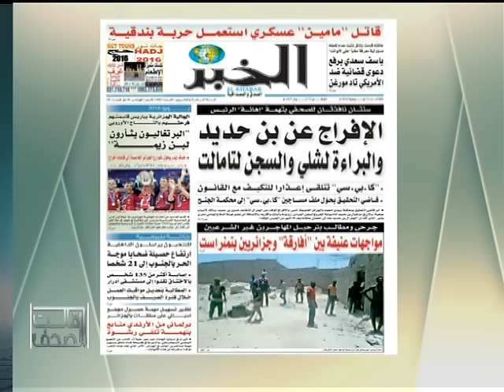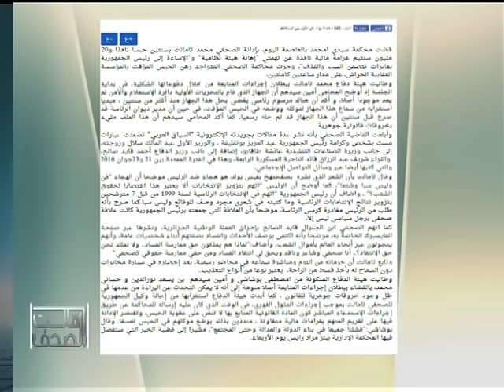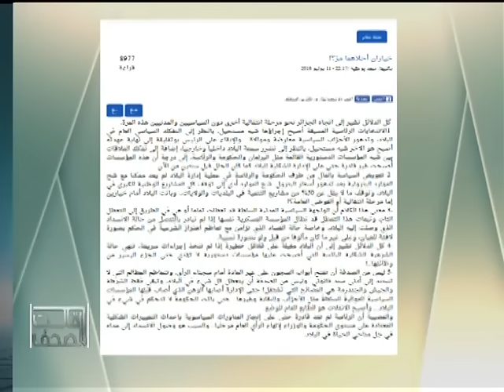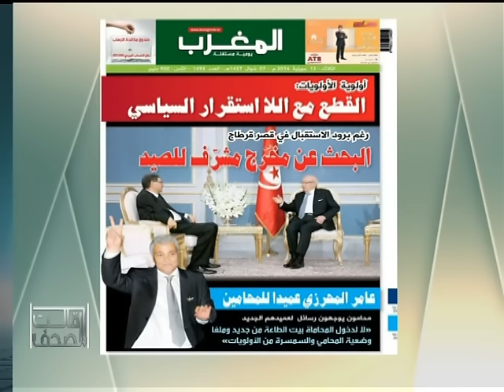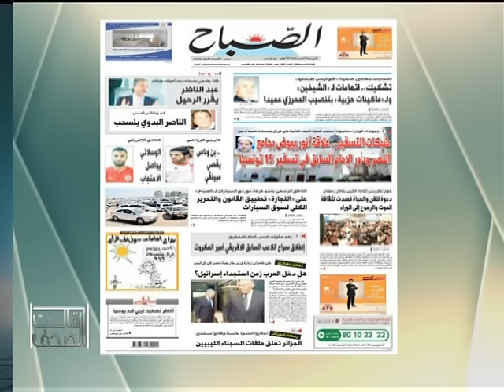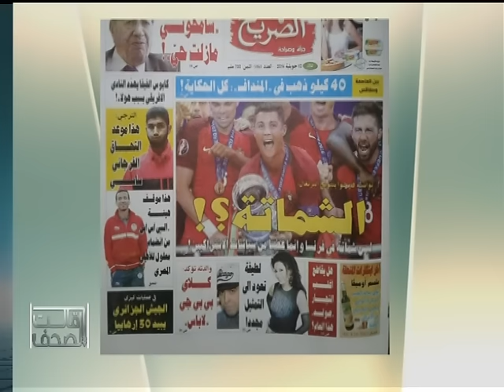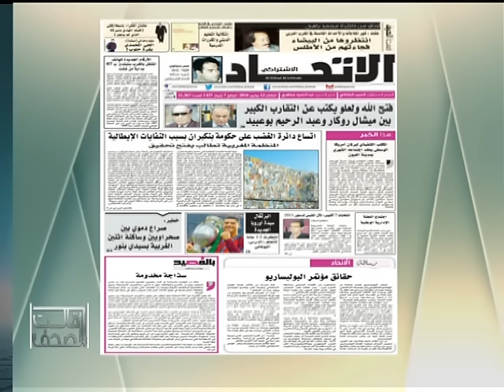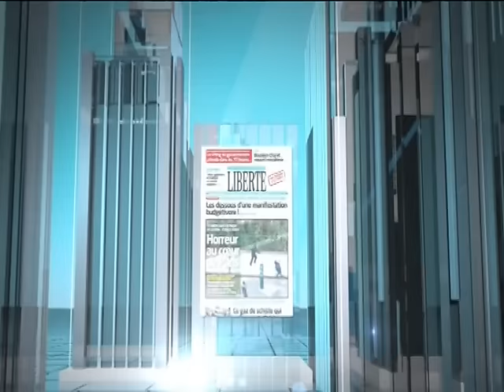تحليل عناوين الصحافة ليوم 12 جويلية 2016